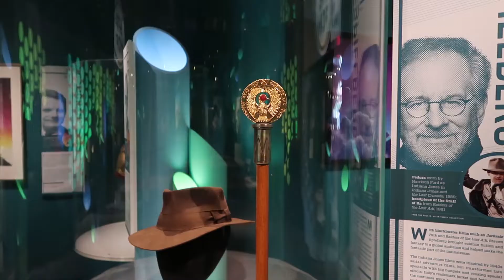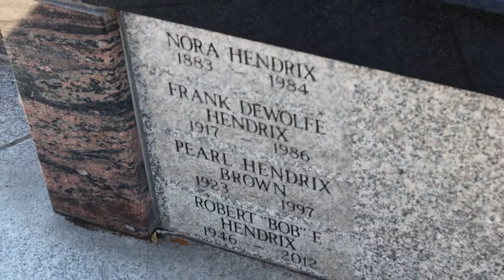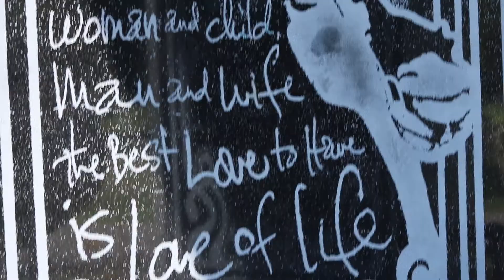Pacific Northwest 2022